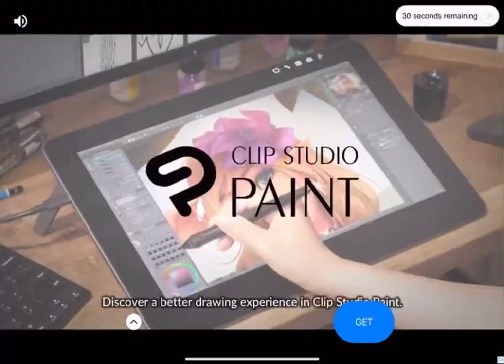Horse riding tale #2 Playing can’t torch this and questing!